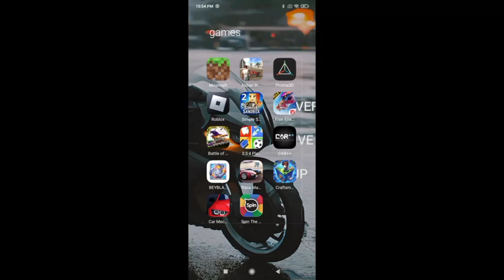i found a secret haunted house in Minecraft